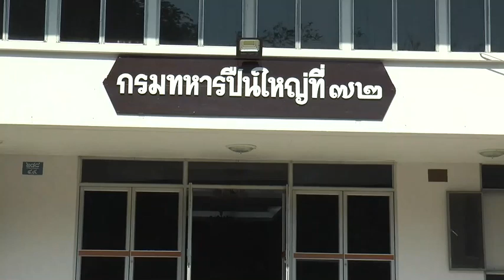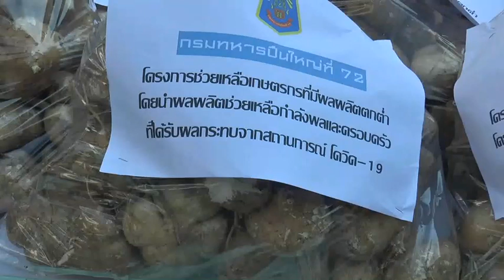กรมทหารปืนใหญ่ ที่ 72 ให้ความช่วยเหลือ เกษตรกร ที่ประสบปัญหาราคาผลผลิตตกต่ำ (ลพบุรี)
พันเอก ชนินทร์ สิงหนาทนิติรักษ์ ผู้บังคับการกรมทหารปืนใหญ่ ที่ 72 ( กรม ป.72 ) จัดกำลังพลพร้อมด้วยรถยนต์บรรทุกของหน่วย ลงพื้นที่ให้การช่วยเหลือ ในการรับซื้อผลผลิตมันแกว จำนวน 5 ตัน จาก นางอัมพร ใจดี เกษตรกรสวนมันแกว หมู่ที่ 5 ตำบลหัวลำ อำเภอท่าหลวง จังหวัดลพบุรี  ซึ่งถือเป็นการดำเนินการ ตามนโยบายสั่งการของ พลเอก อภิรัชต์ คงสมพงษ์ ผู้บัญชาการทหารบก ที่ให้หน่วยงานทหารทั่วประเทศ ให้ความช่วยเหลือเกษตรกร ที่ประสบปัญหาราคาผลผลิตตกต่ำ และได้รับผลกระทบจากสถานการณ์โควิด-19 จนไม่สามารถนำผลผลิตออกจำหน่ายได้ตามปกติ ทั้งนี้ ผลผลิตมันแกวที่รับซื้อมา  หน่วยได้ดำเนินการ แจกจ่ายให้ ครอบครัวกำลังพลชั้นผู้น้อย และน้องทหารกองประจำการภายในหน่วยขึ้นตรง กรมทหารปืนใหญ่ที่ 72 เพื่อเป็นการแบ่งเบาภาระค่าครองชีพ  และบ้างส่วนยังได้ให้หน่วยที่รับผิดชอบได้แบ่งปั่นไปให้แก่ประชาชนในพื้นที่ชุมชนรอบค่ายฯ รวมถึงผู้ที่ได้รับผลกระทบจากสถานการณ์โควิด-19 ได้บริโภค ซึ่งนอกจากจะเป็นการช่วยเหลือเกษตรกรชาวสวนแล้ว ยังช่วยลดค่าใช้จ่าย ให้แก่กำลังพลและประชาชนได้รับประทานมันแกวที่สดใหม่จากสวนของเกษตรกร อีกด้วย
ภาพ-ข่าว สมชาย จ.ลพบุรี